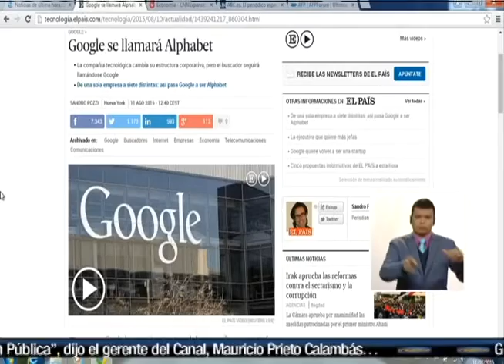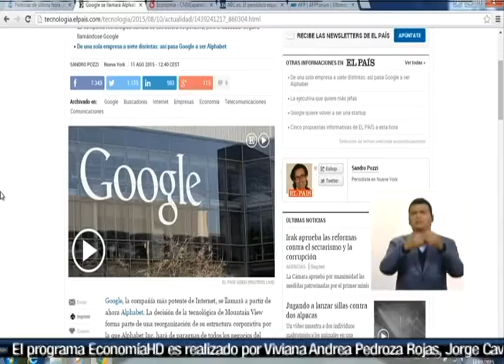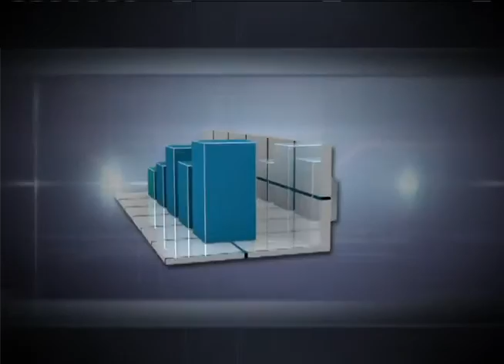Economía HD - Planeacion 2032 agosto 11